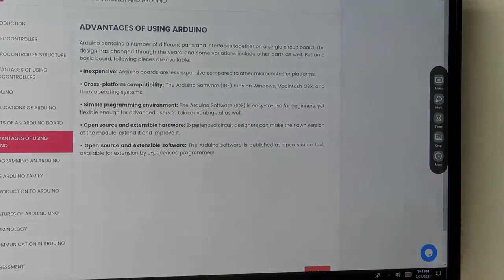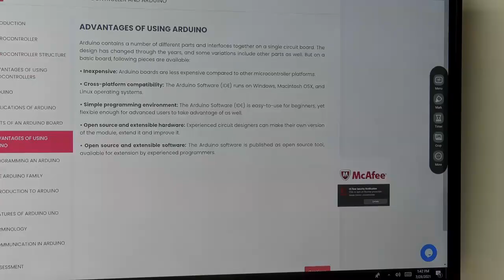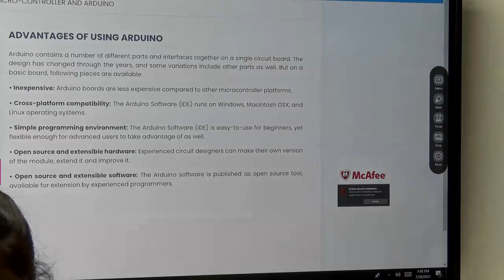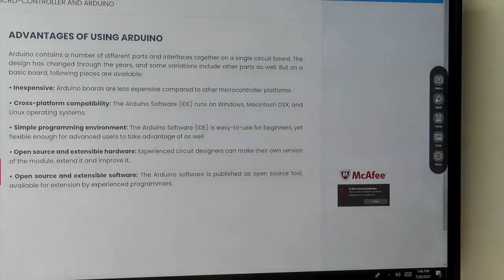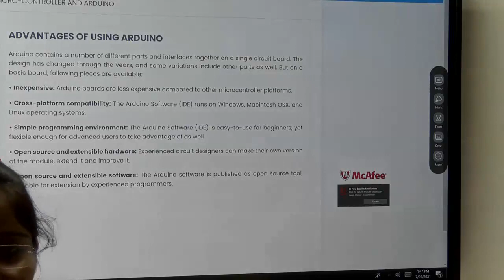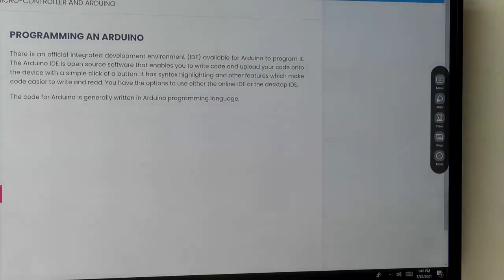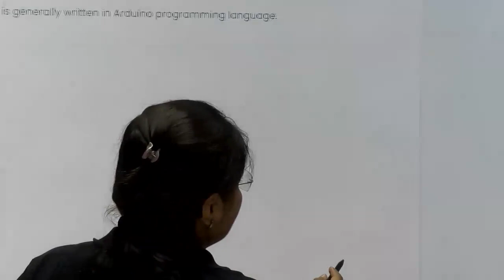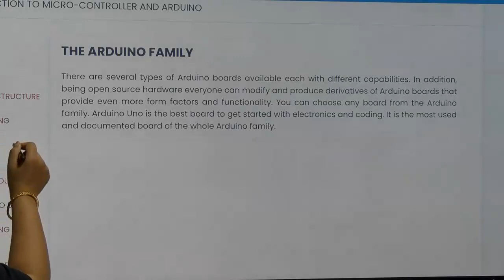Unit2- Chapter 2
Introduction to Microcontroller and Arduino-Applications of Arduino, Family Of Arduino